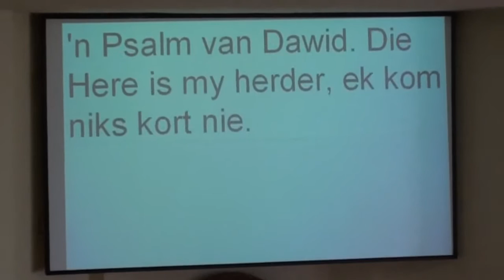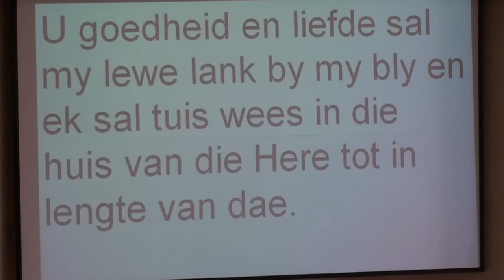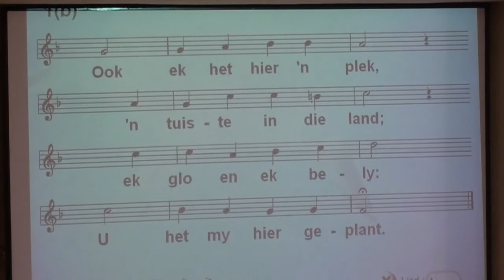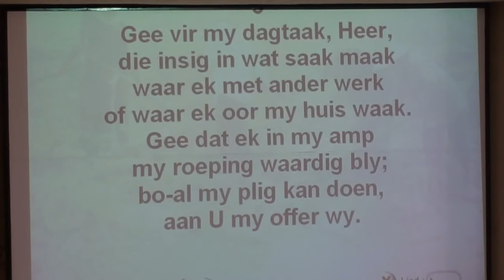2012-07-29 Diens 03 Gebed Skriflesing uit Psalm 23 en Gesang 522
Gebed Skriflesing uit Psalm 23 en Gesang 522 tydens Oggenderediens van 29 Julie 2012